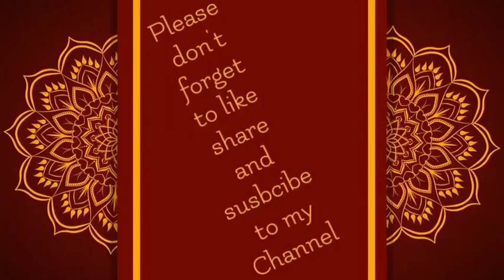జార్జెట్ చీరలు collection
On the base of your full demand, we bring the *Art of Gujarat*

A traditional Art of Gujarat work known as pure KACCHI GAMTHI work we bring on the georgette

Fabric Details mentioned below :

Pure georgette Saree  half and half color concepts with colorful  gamthi embroidery Work in enticing style of real mirror and silver bead

Blouse running

Be your own with our best price

Ordering procedure :
1) Please choose your preferred items image and take screeshot of d product and send to my whatsapp number or to Facebook messenger or Instagram.
2) We will reply all your enquiries within two hours.
3) No Cash On Delivery available
4) Our accepted mode of payment is net banking (NEFT / IMPS) or u can pay through Paytm Or Gpay Or Phonepay.
5) Once you send us payment confirmation and shipping address we will book and dispatch your item/items on next working day.
6) Once the product is booked means there is no option of cancellation and change of item.
7) Once the product is shipped we will send you tracking details within 48 hours.
q. Shipping takes 10 to 12 working days.
10) Shipping charges extra on all items.
11) No exchange and no return policy available. unless there is a valid reason for exchange..

💐💐💐Happy Shopping!!! 💐💐💐